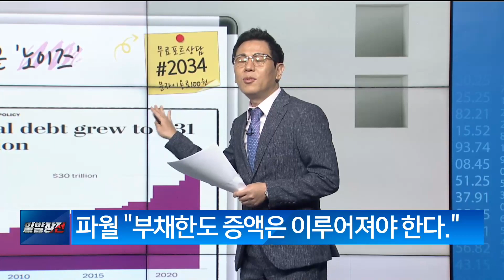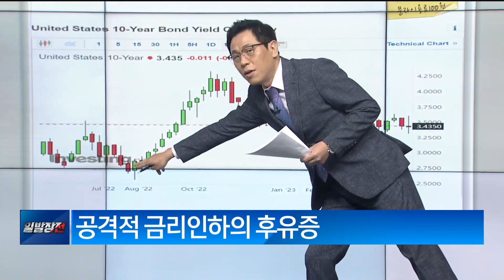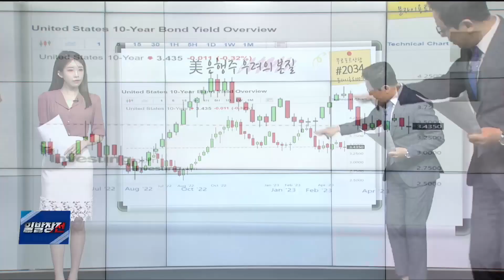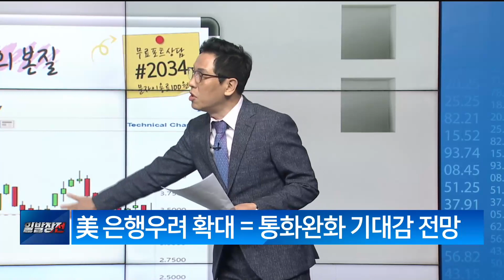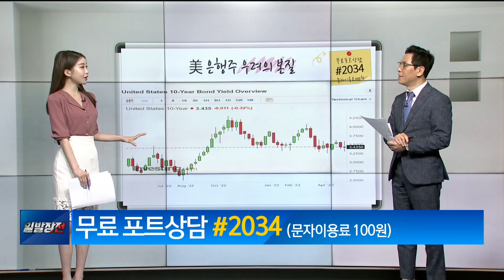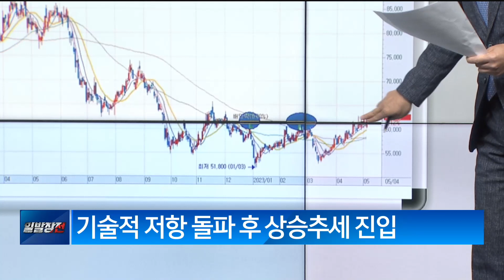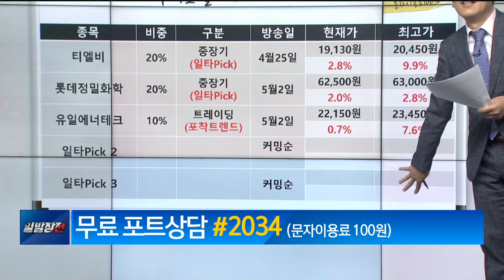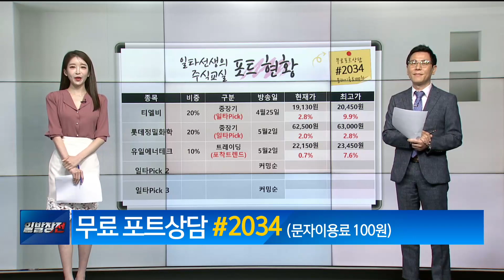[주식레슨 일타] 간편시황 + 종목AS / 주식레슨 일타 / 매일경제TV